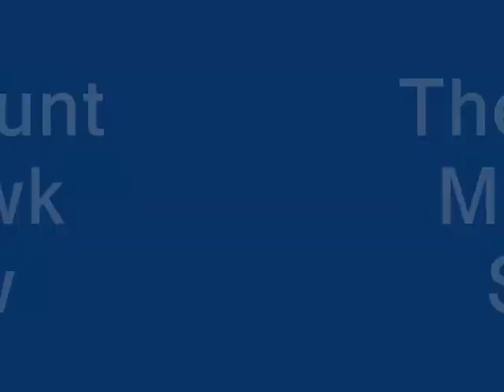Super Mario 64 Part 06: All Washed Up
Whoops, I died once! Eh, it doesn't matter much, since this game resets my life count to 4 every time I start a new session anyway. I also snagged three more Stars!